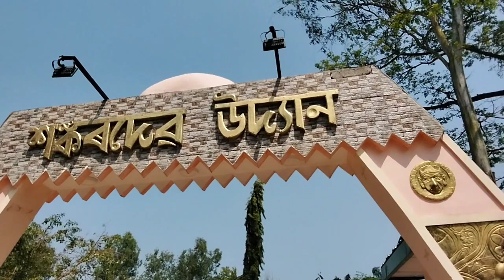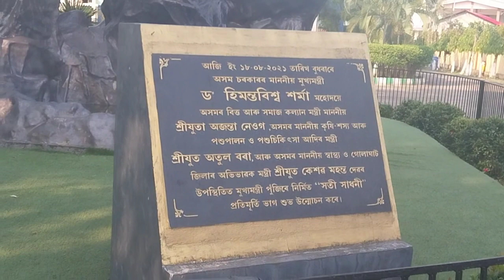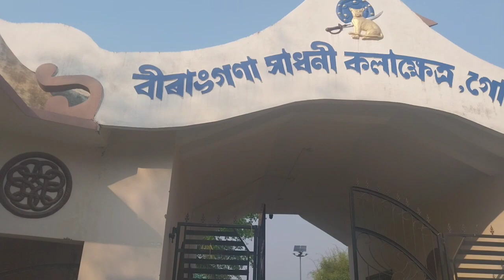BIRANGANA SADHONI KALAKSHERTRA, GOLAGHAT || JOURNEY 130KM🙂🙂👍👍🔥🔥